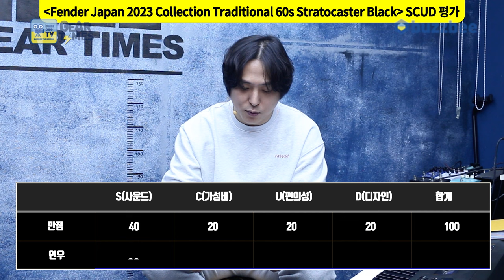[GearTimes 3924회] 펜더 Fender Japan 2023 Collection Made in Japan Traditional 60s Stratocaster Black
펜더 Fender Japan 2023 Collection Made in Japan Traditional 60s Stratocaster Black

0:00 오프닝
1:36 스펙(Spec)
2:39 사운드 테스트(Sound test)
8:18 시연 (Demo)
9:38 한줄평
10:33 점수